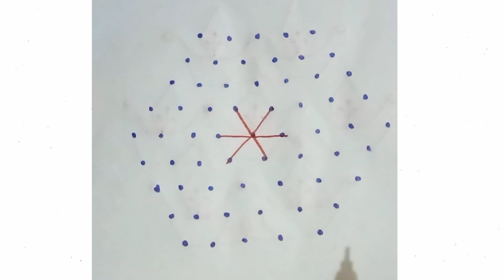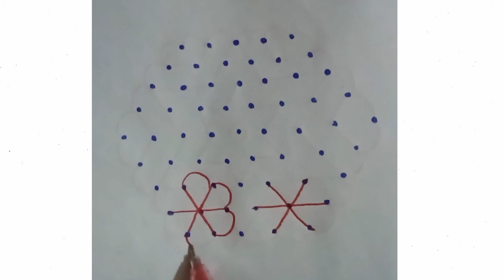9x5 dot rangoli design